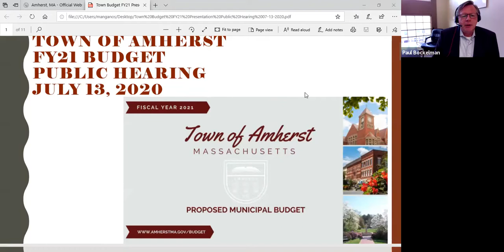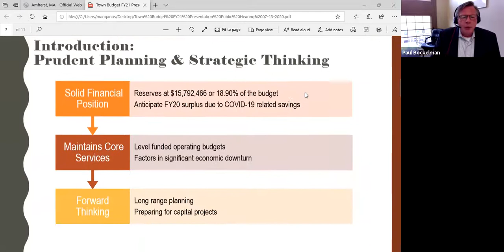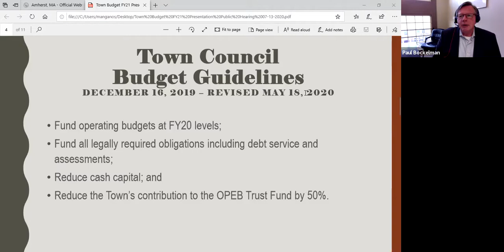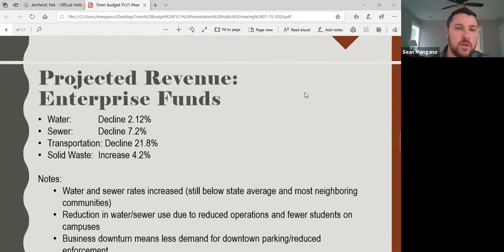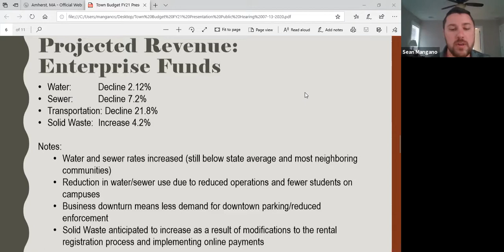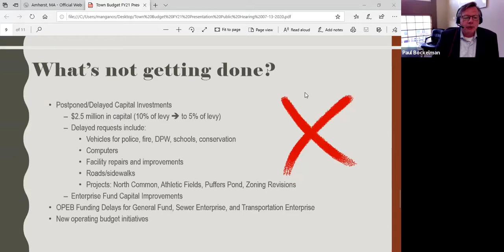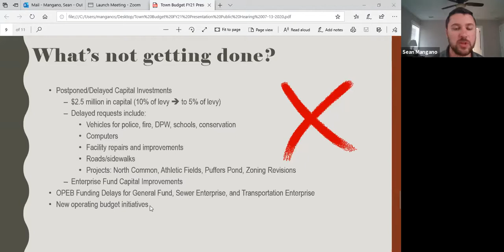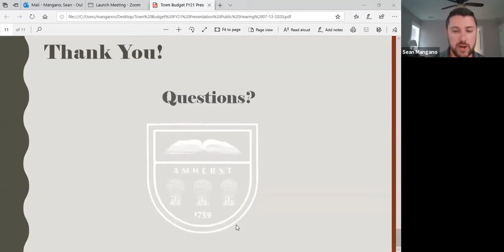Special Council Meeting: FY21 Budget Hearing Jul 13, 2020